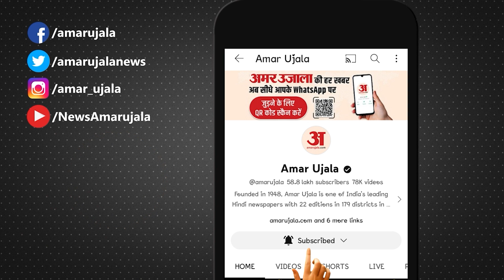I.N.D.I.A. Alliance Meeting: Mallikarjun Kharge का नाम पीएम पद के लिए TMC और AAP ने लिया।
बैठक में पश्चिम बंगाल और दिल्ली के सीएम की ओर से अलायंस के पीएम कैंडिडेट को लेकर मल्लिकार्जुन खरगे का नाम भी प्रस्तावित किया गया, जिस पर कांग्रेस अध्यक्ष यह कहते हुए इनकार कर दिया कि पहले चुनाव जीतना जरूरी है.